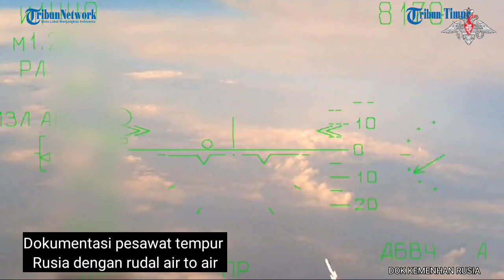Ukraina Kembali Diserang Rusia, 50 Ledakan Dilaporkan Sirene Berbunyi di Mana-mana